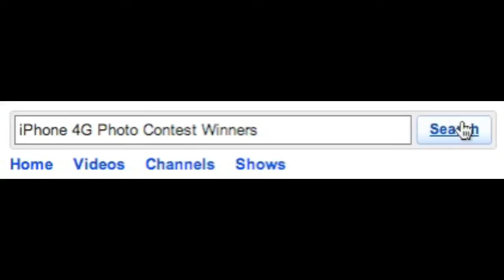iPhone 4G Photo Contest Information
Just a quick video explaining how to enter and win my iPhone 4G Photo Contest

Make sure the subject is:
Photo Contest